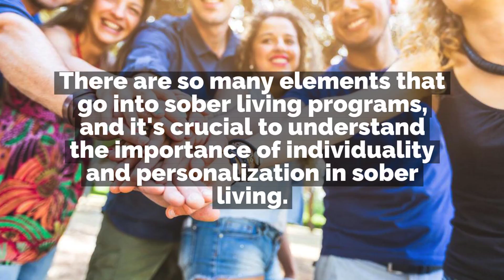The Importance of Individual Sober Living Programs in Coral Springs | Sunrise Sober Living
Sunrise Sober Living

When it comes to sober living programs in Coral Springs, is it better to have options that fit everyone's needs or options that are personalized to each individual?
This has been a long debate in the world of rehab and recovery. Ultimately, most individuals are different, and their stories can differ significantly.
No two people come from the same place, with the same addiction, from the same family dynamics.
There are so many elements that go into sober living programs, and it's crucial to understand the importance of individuality and personalization in sober living.
Most individuals work their entire lives to stay on a sober path. That’s why building a personalized program is critical.
Call today to begin your path onto recovery.